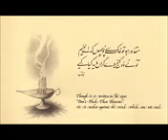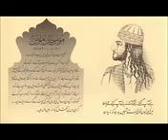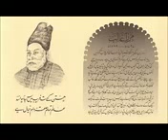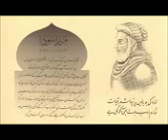Mehdi Hasan Tere bazm me aany sai ay saaqi Iqbal Ø´Ø¹Ø± Ùˆ Ù†ØºÙ…Ù‡ Jafri Archives